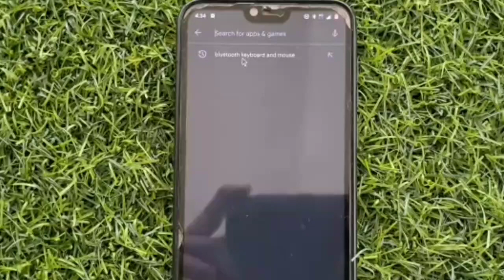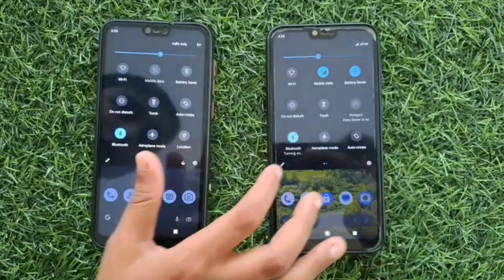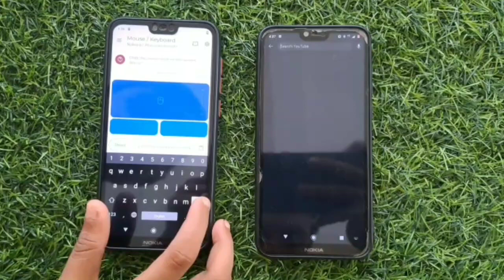Mouse Pad New Update 😱 | Must See | Amazing App🤯 | Kalakkal Karthikeyan